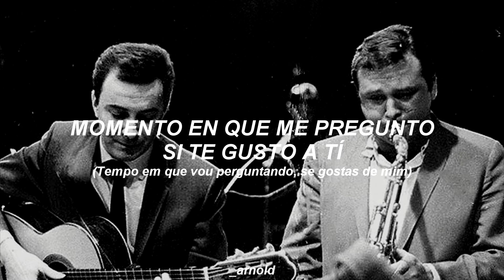Stan Getz & João Gilberto - Vivo Sonhando (Letra/Legendado) | _arnold RADIO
Categoría: FanEdit | Traducciones y edición hechas por mí.